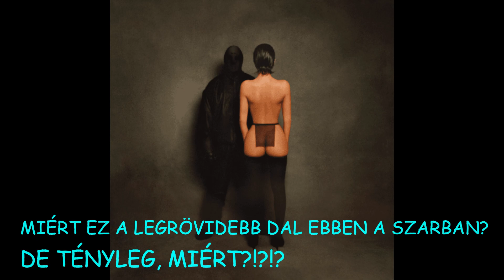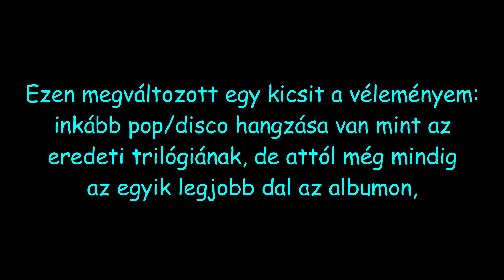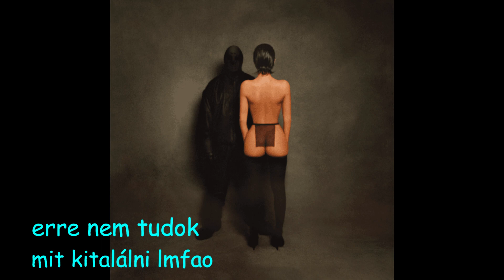Kanye West & Ty Dolla $ign - Vultures 1 (ALBUM VÉLEMÉNYEZÉS)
évezred yapping sessionja egy 3/10es albumról

zenék:
fat jon - no way back (Samurai Champloo OST)
fat jon - how you feel (Samurai Champloo OST)
Persona 3 OST - Changing Seasons
Joe Goddard - Gabriel (ft. Valentino)
Deadly Premonition OST - Life Is Beautiful
J Dilla - Welcome To The Show (outró dal)